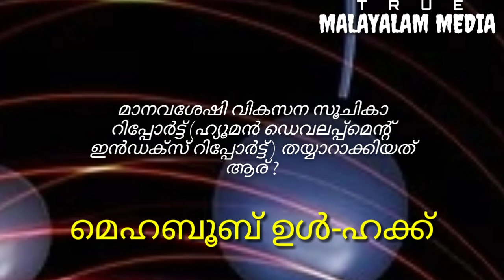PSC ക്ക് പഠിക്കുന്നവരാണെങ്കിൽ ഇത് തീർച്ചയായും കാണുക..!! Psc questions prepared for LDC in Malayalam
നിങ്ങൾ PSC ക്ക് പഠിക്കുന്നവരാണെങ്കിൽ ഇത് തീർച്ചയായും കാണുക..!! Psc questions prepared for LDC MALAYALAM TRUE MALAYALAM